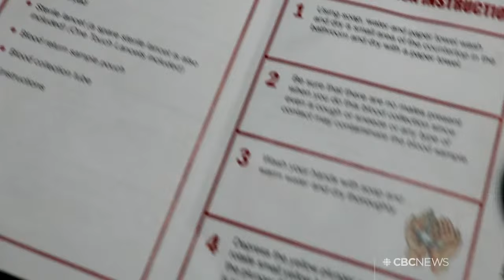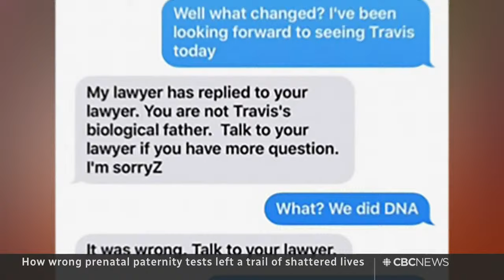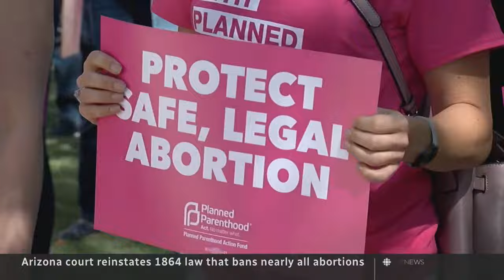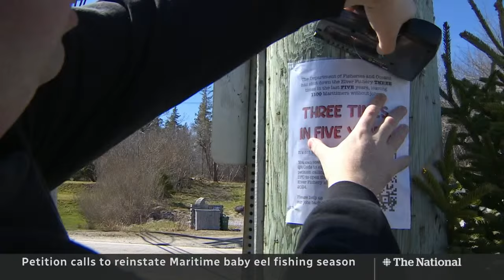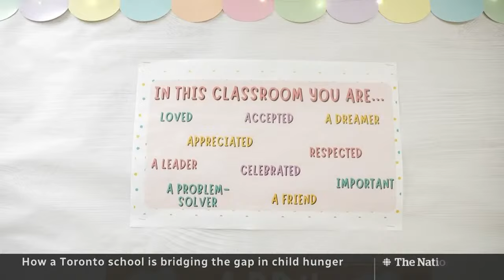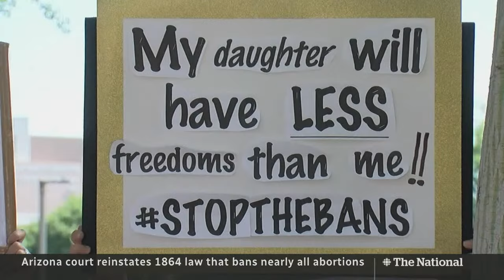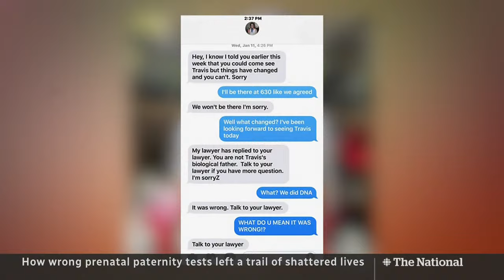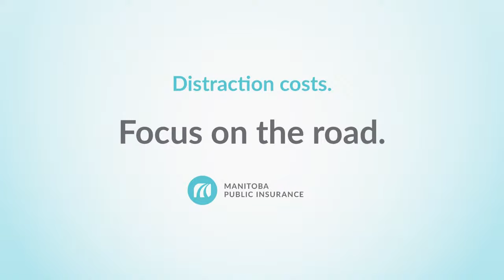CBC News: The National | Undocumented woman denied C-section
April 9, 2024 | An undocumented woman says she was denied an emergency C-section at an Edmonton hospital because she couldn't pay $5,000 upfront. A Canadian couple recounts their near-death experience caught in a landslide after the Taiwan earthquake. Plus, how wrong prenatal paternity tests left a trail of shattered lives.